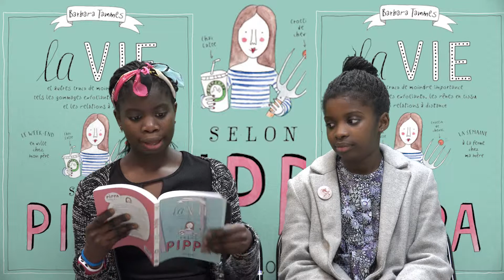La chronique ActuSF de Mame & N'Deye sur "La vie selon Pippa"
La chronique ActuSF de Mame & N'Deye sur "La vie selon Pippa" réalisée le 19 janvier 2019 à la Bibliothèque de Montreuil par Marc Alotton.